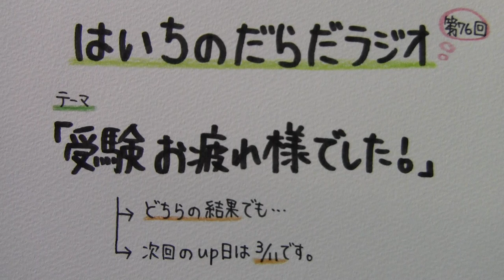【はいちのだらだラジオ】 第７６回 － 受験お疲れ様でした！